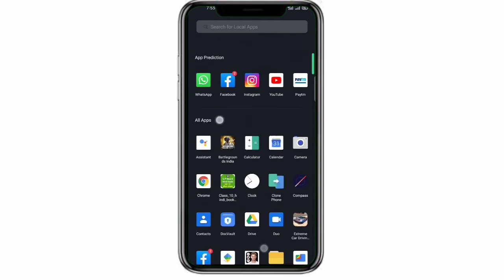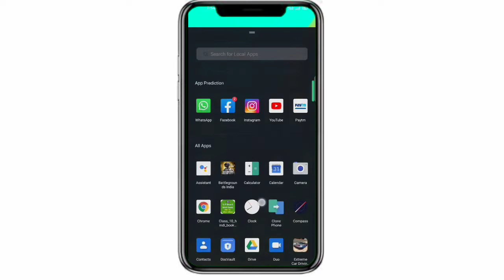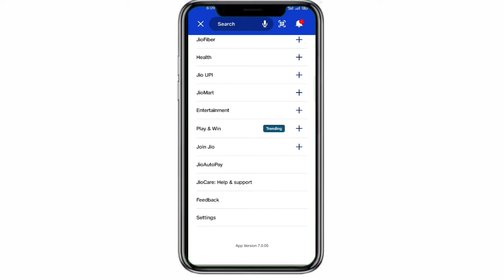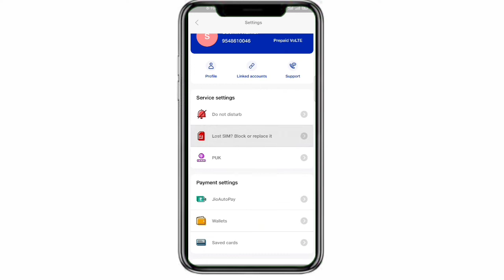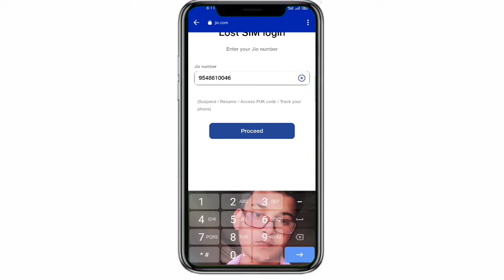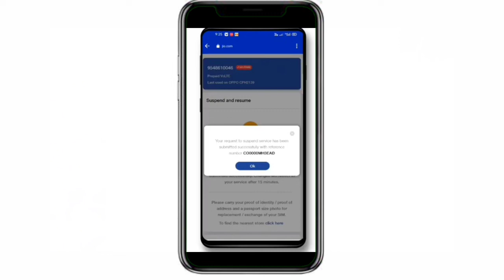किसी का भी सिम बंद करें। jio ki sim ko band Karen ।jio vi Airtel ka sim band kaise karen 2022.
about this video. किसी की भी सिम को बंद कैसे करें। jio vi Airtel Kisi bhi sim ko band Karen apne phone se online my jio application se Vodafone Airtel vi Kisi bhi sim ko band Karen.

your questions ❣️।
sim band kaise karen.
jio ki sim ko band kaise karen.
Airtel ki sim band kaise karen.
reliance ki sim band kaise karen.
Kisi bhi sim ko band kaise karen.
Kisi Aur ki sim ko band kaise karen.
Airtel ko sim ko online band kaise karen.
hua hua sim band kaise karen.
Chori hua sim band kaise karen.
Kisi bhi sim ko band kaise karen apne phone se.
online sim ko band kaise karen.

sim band kaise karenge,
sim kaise band karen airtel ka,
sim kaise band karen jio ki,
sim kaise band karen airtel,
sim card band kaise karen,
ek sim band kaise karen,
online sim band kaise karen,
sim band kaise chalu karen,
sim band kaise kare airtel,
sim band kaise kare jio,
sim band kaise kare vi,
sim kaise band kare vodafone,
sim kaise band kare bsnl,
sim kaise band karen apni,
dusre ka sim kaise band kare apne mobile se,
jio sim band kaise kare jio app se,
band sim ko chalu kaise kare airtel,
online airtel sim kaise band karen,
ghar baithe sim kaise band karen,
bsnl sim band ho gaya chalu kaise karen,
v i ka sim kaise band karen,
jio sim band kaise chalu karen,
sim card band kaise kare,
band sim ko kaise chalu kare airtel,
band sim ko kaise chalu kare idea,
purana band sim kaise chalu kare,
sim card band kaise kare jio,
dusre ka sim band kaise karen,
dusre ka sim kaise band karen apne mobile se,
sim band karke data use kaise karen,
e sim band kaise kare,
vivo phone mein ek sim kaise band karen,
airtel sim band kaise karen,
jio sim band kaise karen,

sim band ho gaya chalu kaise karen,
sim kho gaya hai band kaise karen,
jio sim band chalu kaise karen,
jio sim ka incoming kaise band karen,
jio sim ka data kaise band karen,
jio postpaid sim kaise band karen,
jio sim ka number kaise band karen,
jio ka sim kaise band karenge,
sim band kaise karte hain,
khoya hua sim band kaise karen,
sim band hua chalu kaise karen,
sim band hai chalu kaise karen,
jio sim band kaise karte hain,
airtel ki sim band kaise karte hain,
airtel sim band kaise karte hain,
online sim kaise band karte hain,
sim kaise band kare idea,

jio sim band kaise kare,
jio sim band ho gaya,
jio sim band ho gaya hai chalu kaise kare,
jio sim band ho jaye to kya kare,
jio sim band kaise karwaye,
jio sim band hai ya chalu kaise pata karen,
jio sim band ho gaya hai chalu kaise kare jio phone me,
jio sim band ho jaaye to chalu kaise karen,

vodafone sim band kaise kare,
vodafone sim band ho jaye to kya kare,
vodafone sim band karne ka tarika,
vodafone sim band ho gaya hai,
vodafone sim band karne ka number,
vodafone sim band ho gaya hai kaise chalu karen,
vodafone sim band ho jaye to chalu kaise kare,
vodafone sim card band karne ka tarika,
vodafone band number chalu kaise kare,
vodafone sim band ho gaya kaise chalu karen,
vodafone idea sim band ho jaye to kya kare,
vodafone ka sim kaise band hoga,
vodafone ka sim band karna hai,